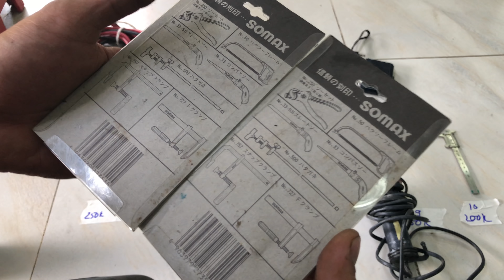Đã bán hết